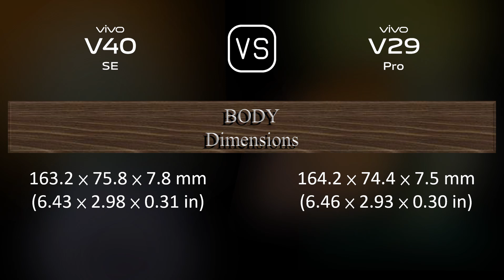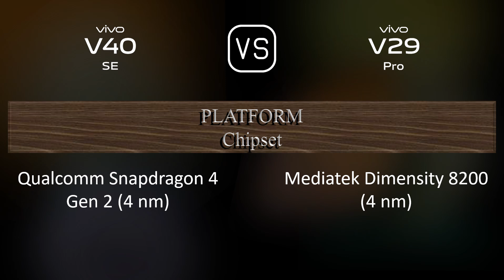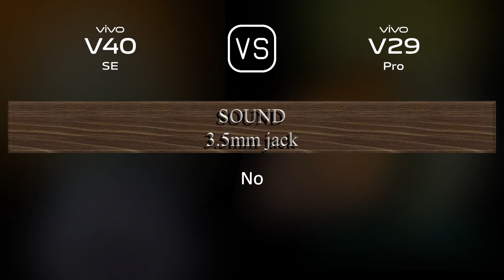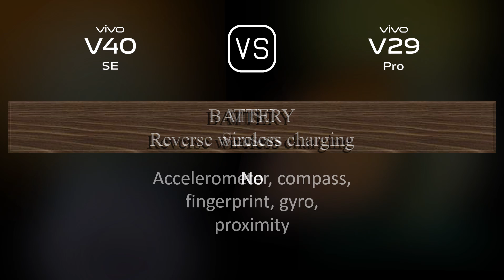vivo V40 SE vs. vivo V29 Pro: A Comparison of Specifications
This video overviews the vivo V40 SE and the vivo V29 Pro in a parallel comparison of specifications.

00:33 LAUNCH
00:41 NETWORK
00:44 BUILD MATERIALS
00:51 BODY
01:06 DISPLAY
01:16 PLATFORM
01:31 STORAGE
01:41 MAIN CAMERA
02:03 SELFIE CAMERA
02:10 SOUND
02:21 CONNECTIVITY
02:46 BATTERY
03:03 MISC